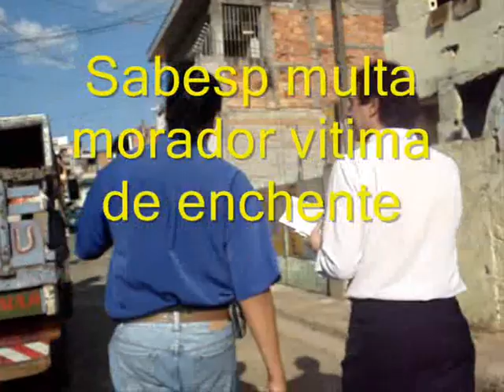VPR Riacho dos Machados e Sabesp juntos e misturados 16 05 2009